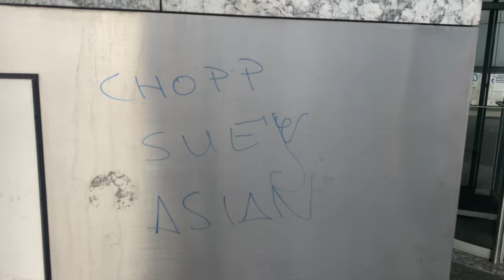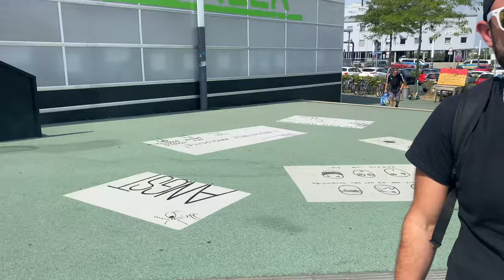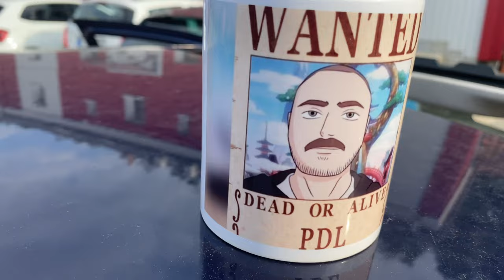Kassel vlog / Genetikk Gruppentreffen!!!!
Zu kevins Twitch Kanal

Danke an kim,siska,sonia,kevin,David und David der Gin Trinker das war einer der besten Tage die ich seit langem hatte

Und big thanks an Kevin der uns das Essen um 2 Uhr nachts bezahlt hat du bist ein Held

Lasst ein abo und ein like da ind schaut bei Kevin vorbei